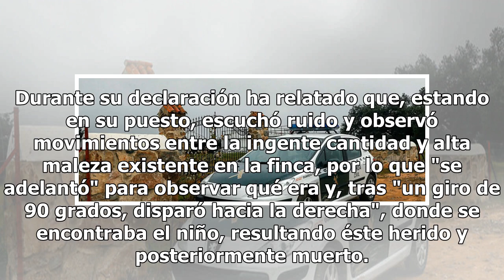El hombre que mató de un disparo a un niño en una cacería en Sevilla, en libertad provisional